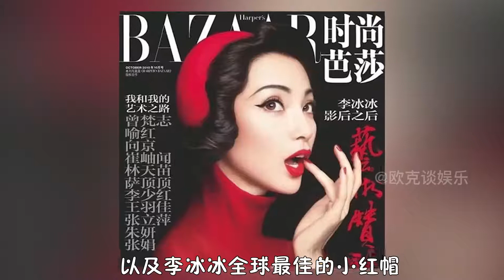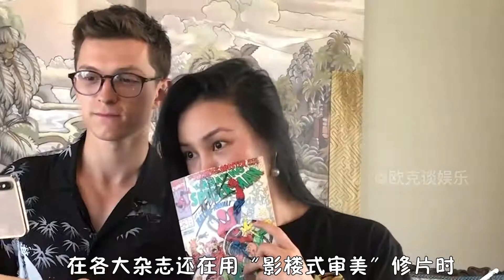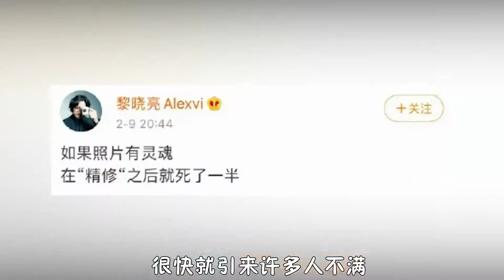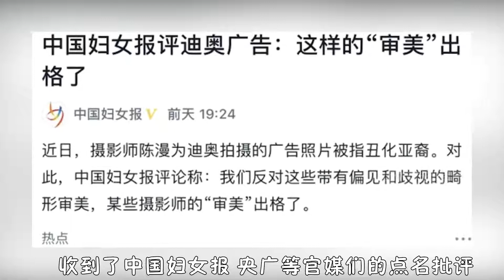“富婆”陈漫：一张照片就要300万，日薪能轻松买下一套房